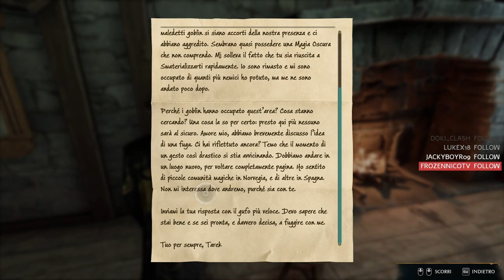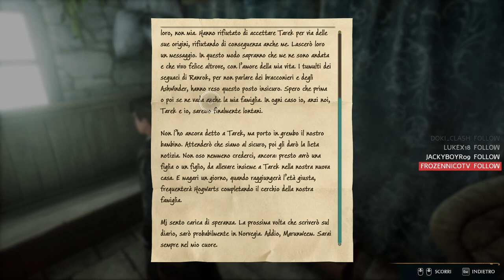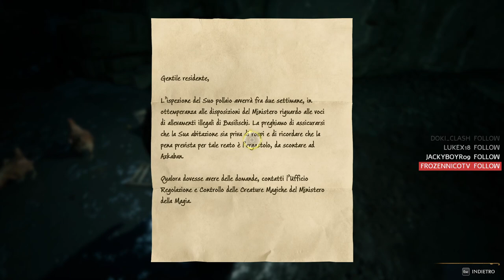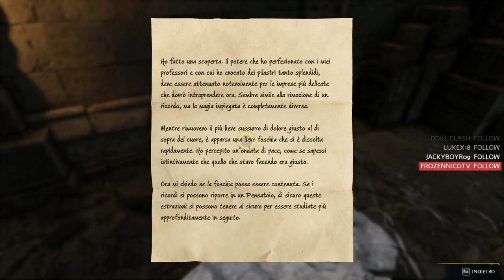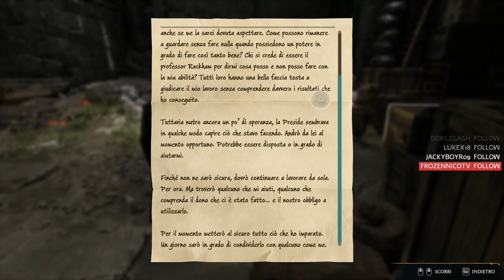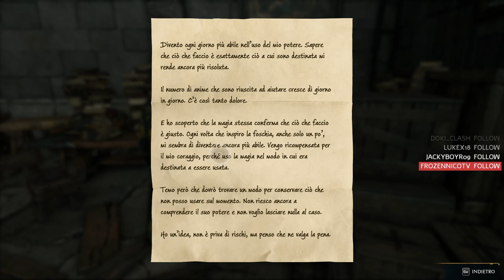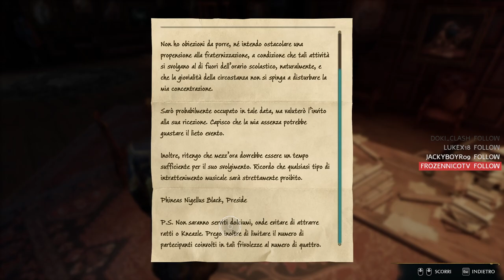Hogwarts Legacy | LIVE | Serata ad Hogwarts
OS: Windows 11 Pro 22H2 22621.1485
CPU: AMD Ryzen 5 5600X @3.6-4.7Ghz
GPU: Palit NVIDIA GeForce RTX 3060 Dual 12GB
RAM: G.Skill Trident Z 32GB (4X8) @3200Mhz
AIO: Cooler Master ML240R RGB
Case: Sahara P35
Keyboard: Razer Blackwidow V3
Mouse: Razer Mamba Wireless
Fans: 4x Noua Notus RGB Rainbow